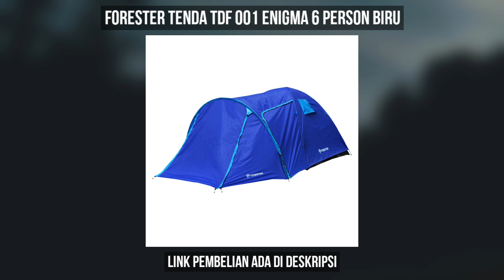5 REKOMENDASI TENDA CAMPING FORESTER TERBAIK 2023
5 REKOMENDASI TENDA CAMPING FORESTER TERBAIK 2023

1. Forester Tenda TDF 001 Enigma 6 person Biru

2. Forester TDF 005 Tenda Alchemist Capasty 4 Person

3. Forester Tenda TDF 001 Enigma 6 person ABU

4. Forester TDF 004 Tenda Nova Kapasitas 2 Person

5. Forester TDF 008 Tenda Aero (kapasitas 4)